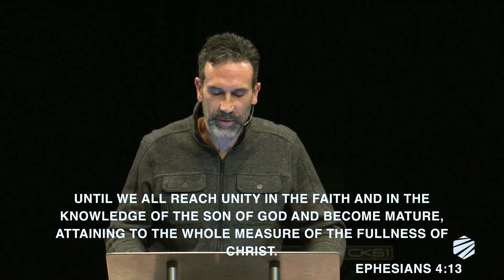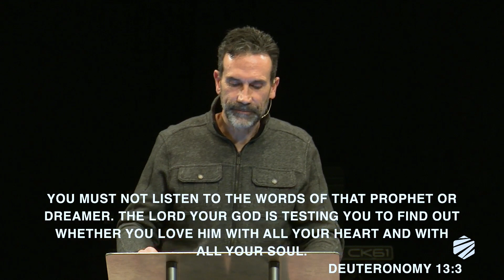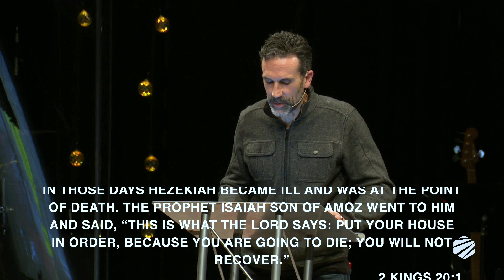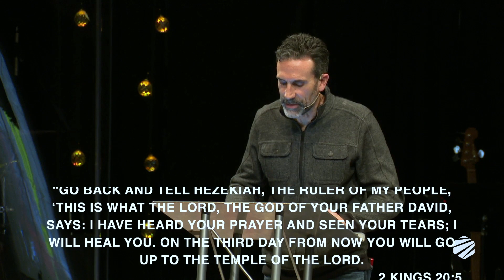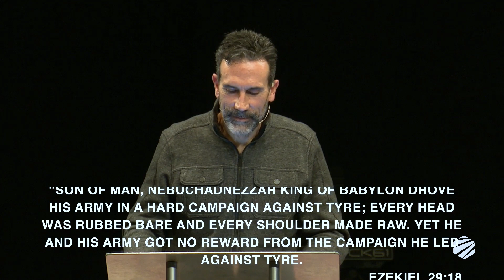The Gifts of the Spirit Prophecy